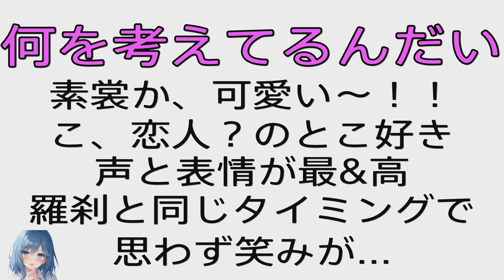【かわいい】素裳「こ、恋人？」【崩壊スターレイル】Honkai Star Rail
羅刹の持ってる棺んの中の人って...のシーン
この動画のゲームもよければプレイしてみてね！

[Cute] Costume “K-lover?”